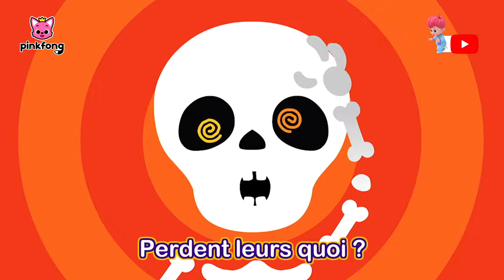🧟‍♀️Ce sont des Zombies Requins, Fuyez ! | +Comptines | Pinkfong en français Chansons pour Enfants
Regardez « 🧟‍♀️Ce sont des Zombies Requins, Fuyez ! », une compilation des chansons pour les petits, créée par Pinkfong. Chantez, dansez et jouez les comptines les plus préférées des enfants !

★ Chapitres

00:00:00 On y Va !
00:00:10 Requins Zombies d’Halloween
00:01:57 Bebé Requin
00:03:34 Les Requin d'Halloween
00:05:08 La Danse Chumbala Cachumbala
00:07:46 Groupe de Squelettes
00:09:04 Bus d’Halloween Bébé Requin
00:10:33 Cinq Petites Citrouilles
00:11:50 Le Jour des Morts avec Bébé Requin
00:13:25 Les requins d'Halloween
00:14:57 Mariage de Sirènes d’Halloween
00:16:28 Le Bus Effrayant
00:17:38 Fête Déguisée d’Halloween
00:19:28 Trois Épouvantails
00:20:46 La Fête d’Halloween
00:21:50 Toc Toc des Bonbons Ou un Sort
00:22:41 Qui a Volé les Bonbons ?
00:24:16 La Maison Sombre
00:25:44 Le Petit Fantôme
00:26:30 C’est Bientôt Halloween
00:27:36 La Danse d’Halloween